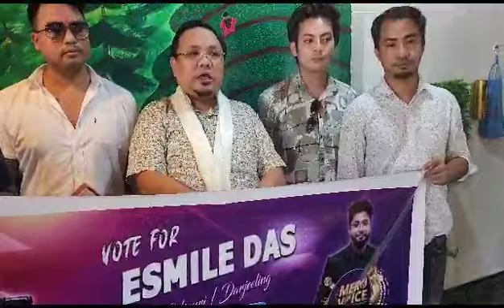इसमाइल दासलाई बिधायक जिम्बा द्वारा आर्थिक सहयोग ।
दार्जीलिङ  निवासी इसमाइल दास बिधायक निरज जिम्बा द्वारा आर्थिक प्रदान गर्दै चेक मार्फत 21 हजार रुपियाँ सहयोग प्रदान गरेका छन् । इसमाइल दास नेपालमा सम्पन्न भईरहेको गायन प्रतियोगिता कार्यक्रम मेरो भोइस युनिभर्समा बर्तमान उनी भोटिङ राउण्डमा पुग्न प्रथम चरण पार गर्न  सफल भएका छन् । म दार्जीलिङ बिधानसभा क्षेत्रका जनप्रतिनिधि भएकोले  उनलाई सहयोग पुर्‍याएको हो  मिरिक बाट पनि यस अन्तर्राष्ट्रिय गायन प्रतियोगितामा मिरिक बाट  साईराज खाती प्रतियोगितामा सामेल भएका छन् । उनलाई पनि मैले आर्थिक सहयोग पुर्‍याएको छु । यस प्रतियोगितामा दार्जीलिङ पहाड लगायत सिक्किम बाट पनि धेरै प्रतियोगीहरु प्रतिस्पर्धा गरिरहेका छन्  यो  एउटा अन्तर्राष्ट्रिय मंच हो । इसमाइल खातीलाई यो मेरो प्रथम चरणको सहयोग हो उनलाई म फेरि पनि सहयोग पुर्‍याउने छु । बिगतका दिनहरुमा दार्जीलिङ बाट हाम्रो भाई बहिनीहरुले अन्तर्राष्ट्रिय गायन प्रतियोगितामा सामेल भएर जितेका पनि छन् । म इसमाइल दासको जीतको कामना गर्दछु र तपाईं हामीले उनको जीतको निम्ति सहयोग पुर्‍याउन पर्छ र सबैले इसमाइल दासलाई धेरै भन्दा धेरै भोट हालेर बिजयी बनाई दिने अपिल समेत बिधायक जिम्बाले अपिल गरेका छन् ।